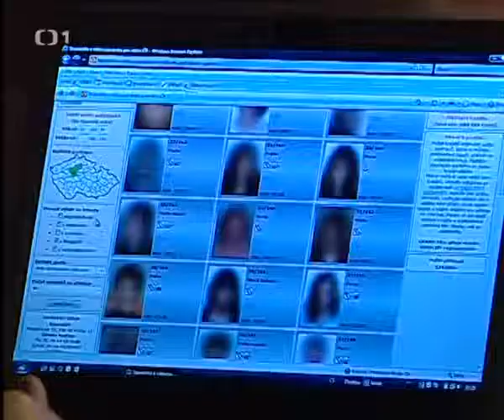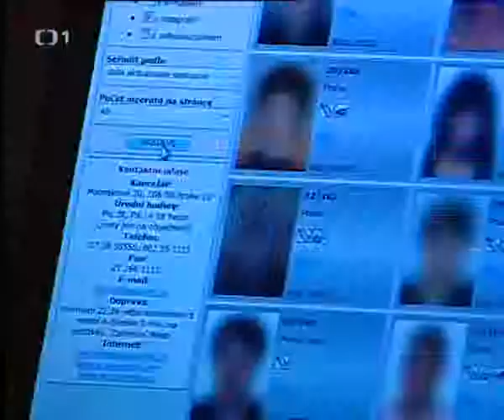Uvolněte se, prosím Tomáš Verner, Jana Volfová, Oto Kronrád 23 2 2007